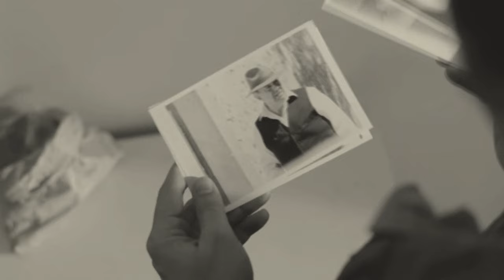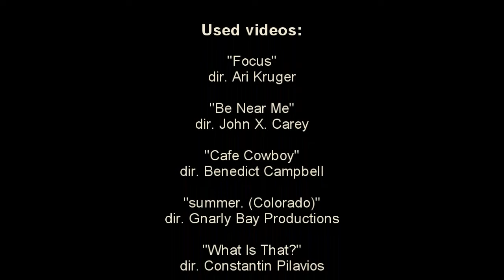Fabuła ft. Peja & Ewa - Porozmawiajmy | Prod. Poszwixxx | OFFICIAL VIDEO MashUp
Artist: Fabuła;
Featuring: Peja & Ewa;
Title: Porozmawiajmy;
Producer: Poszwixxx | Fabula Produkcje;
Mixing & Arrangement: Marek Kubik & Poszwixxx | Fabula Produkcje;
Mastering: Marek Dulewicz
Lyrics: Michał "Bezczel" Banaszek, Łukasz "Poszwixxx" Poszwa, Ryszard "Peja" Andrzejewski, Ewa P., Edward "Ede" Grygianiec, konrad "Konradziwo" Sokólski;
Video production: Zet Harris;
File: Video;